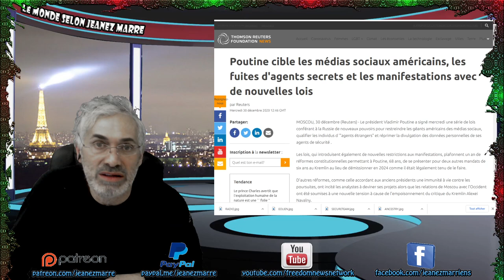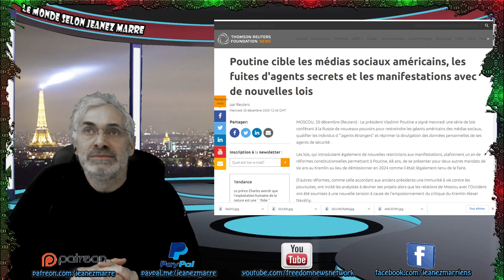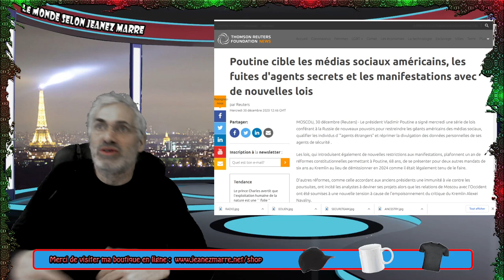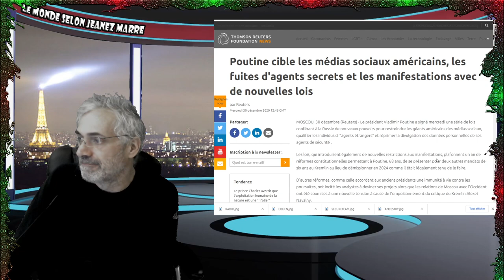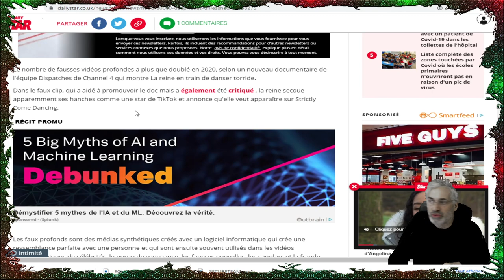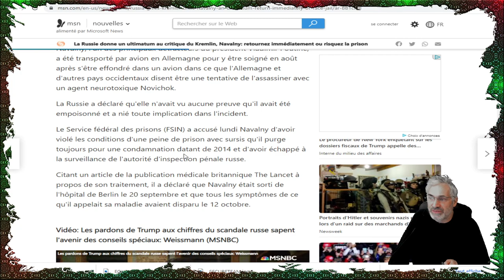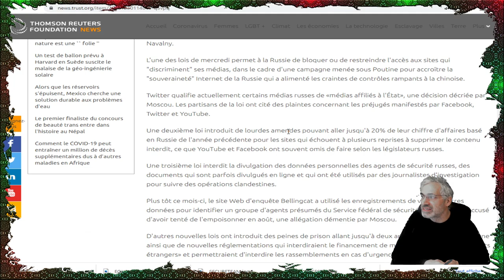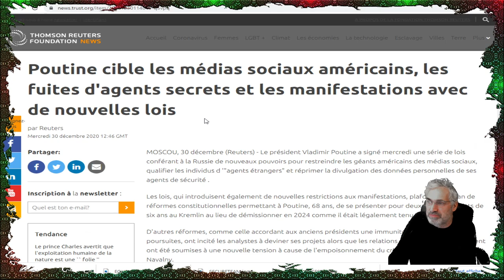NOUS SOMMES PASSÉ À DEUX CHEVEUX DE TOUT PERDRE;LIBERTÉ;ÉTÂT DE DROIT ET DE LOI;NOUS SOMMES SAUVÉS.